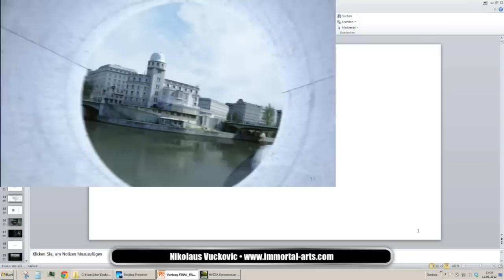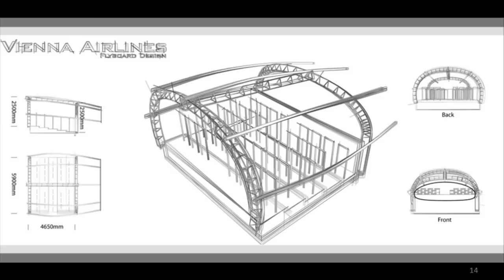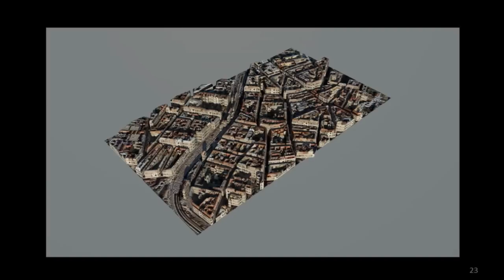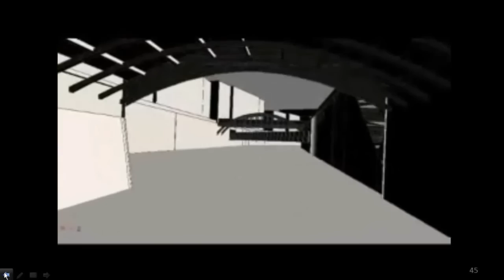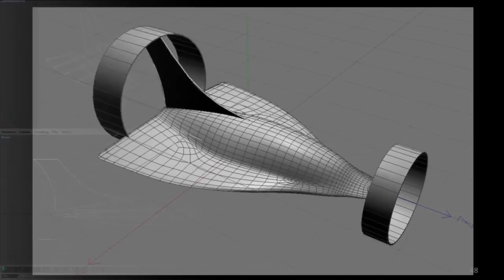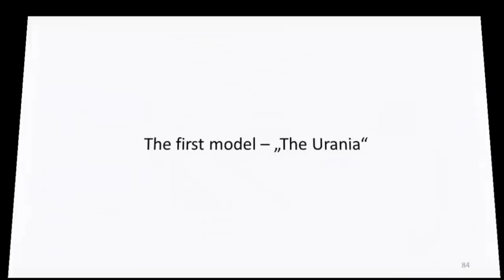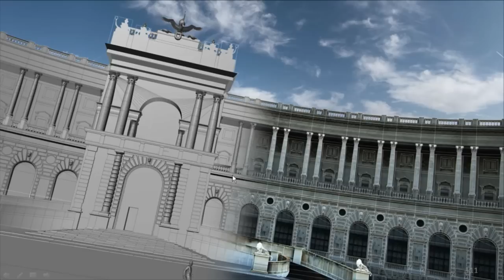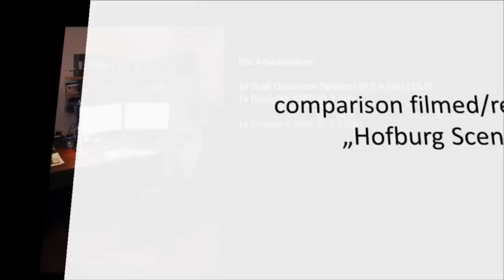MAXON @ IBC 2012: NikolausVuckovic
Nikolaus and team created an amazing flythrough for a motion ride in the famous Vienniese Prater - the oldest amusement park in the world. Under the label of Vienna Airlines, spectaters experience a 3.5 minutes flight over the roofs and through the streets of the Austrian capital - all created in CINEMA 4D.